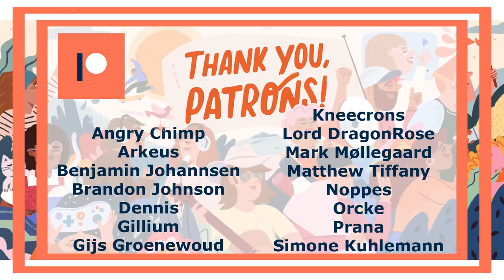VLog 38: Rehab Clinic as the setting of a story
General Update + Infos about German Rehabilitation Clinics and how they are an awesome setting for your stories.